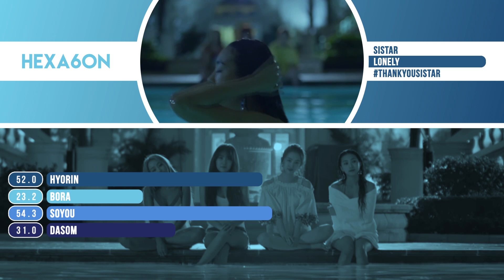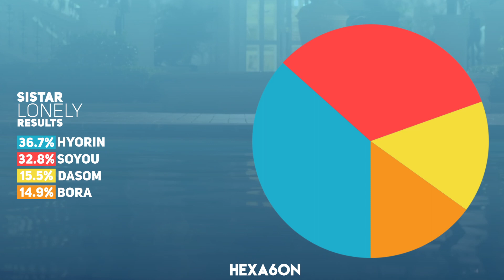SISTAR (씨스타) - Lonely Line Distribution (Color Coded)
What is the line distribution like for 씨스타 (SISTAR) Lonely?